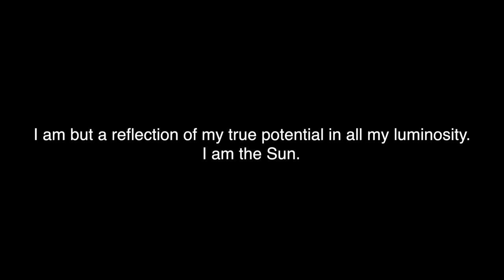THE GOLDEN HOUR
An excercise in Reflection. Filmed in Golden Colorado @ Bob's Atomic Burgers.